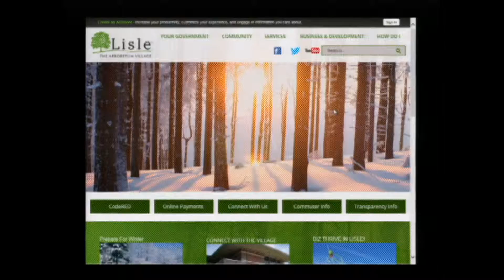2015 Lights of Lisle - Community Band